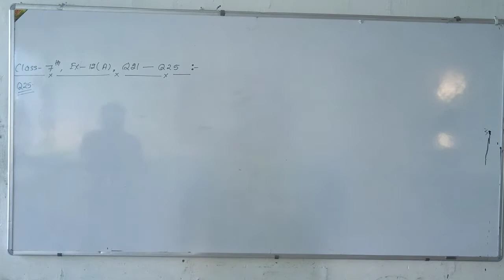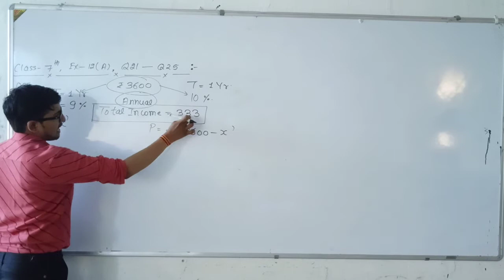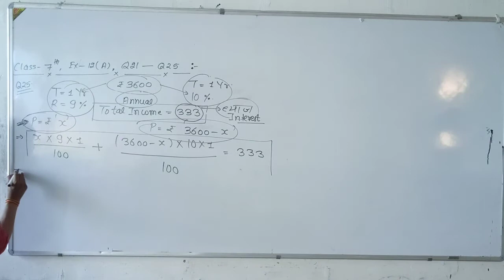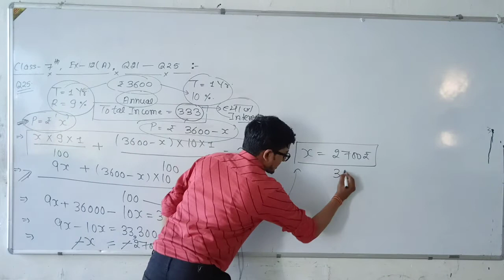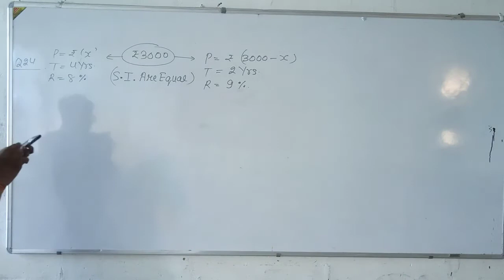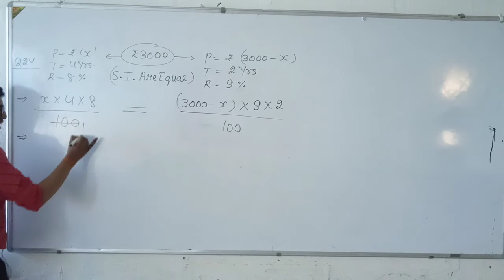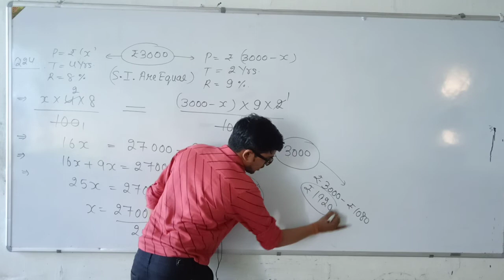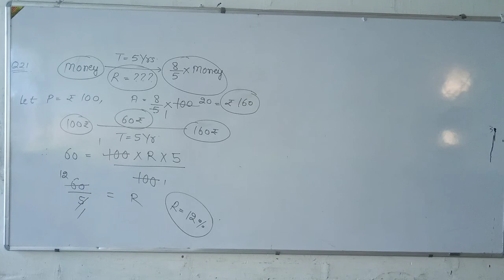Class 7 || RS AGARWAL || Ex. 12 A || Q21, Q24, Q25